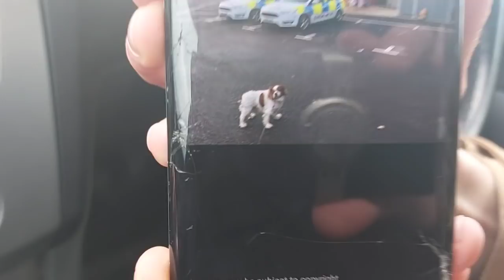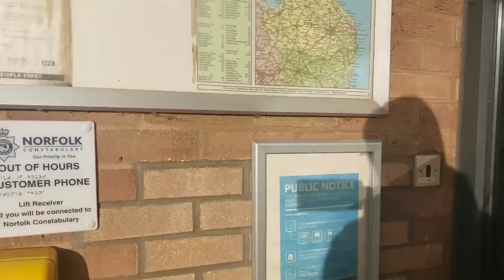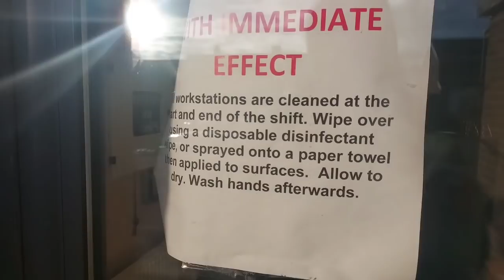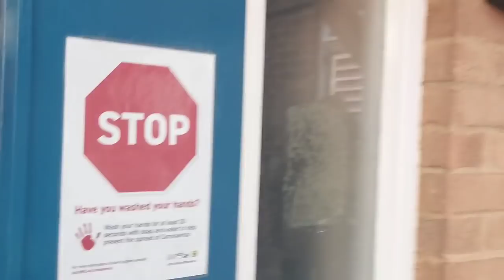Downham Market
Get £15 to spend right NOW online or Instore free of charge PLUS a interest free credit facility.